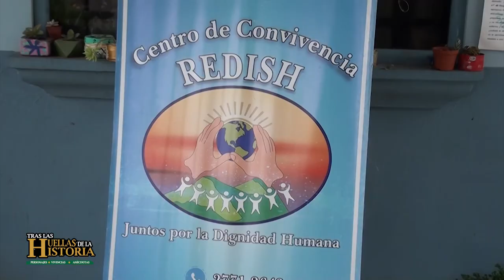Tras las Huellas de la Historia | FRANCISCA VILLANUEVA MARTES 8 AGOSTO 2023